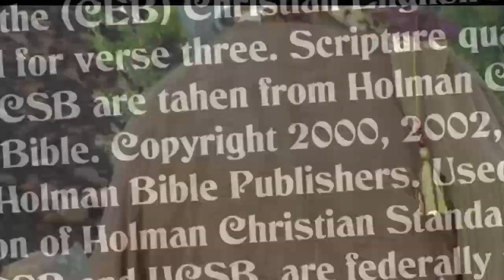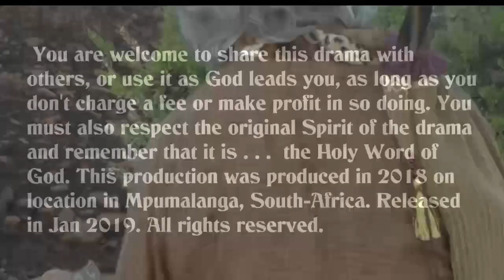The Bible Book of 2nd John - The Chosen Lady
2nd John is a small, but very powerful book in the bible. Thommy Sides... missionary evangelist/artist to South Africa seeks to bring it to life, as never before. This book is the only book addressed to a lady, found in the New Testament. Watch this video and be blessed!!! Note: A list of the versions of the bible used for this drama are located at the end of the video.